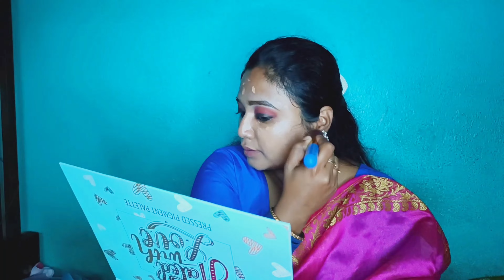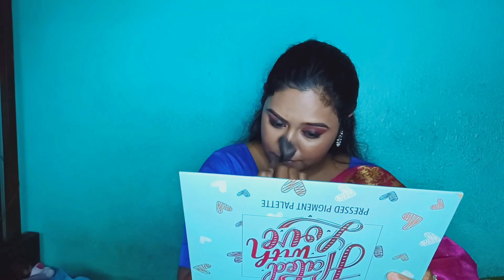Saraswati Puja Makeup Look | Saree Look | Easy Makeup Tutorial💄 | : The Vlog Style: